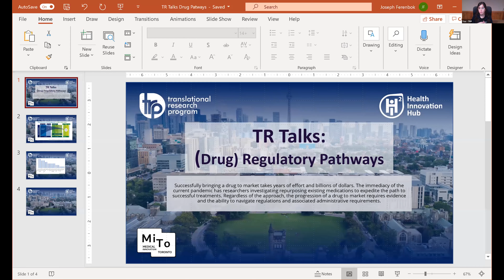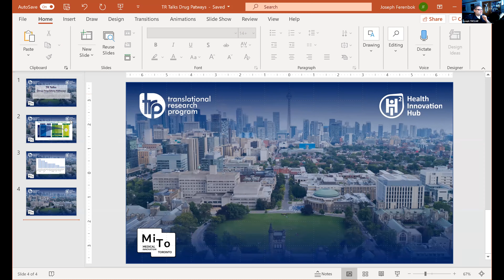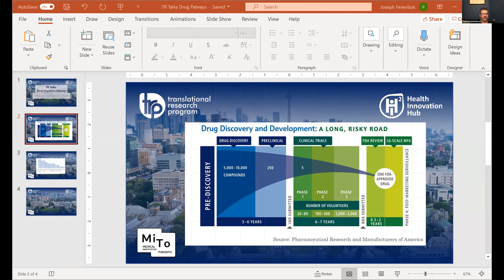TR Talks: Drug Regulatory Pathways | February 2 2021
Successfully bringing a drug to market takes years of effort and billions of dollars. The immediacy of the current pandemic has researchers investigating repurposing existing medications to expedite the path to successful treatments. Regardless of the approach, the progression of a drug to market requires evidence and the ability to navigate regulations and associated administrative requirements. This TR Talks brings together a panel of experts to share their experiences from the front lines of clinical trials. Their failures successes, and everything they learned along the way.

Join TR Talks to discuss the troubles with models.

Hosted by:
- Translational Research Program, UofT
- Health Innovation Hub, UofT
- Medical Innovation Toronto, UofT
- Connaught Global Challenge Award